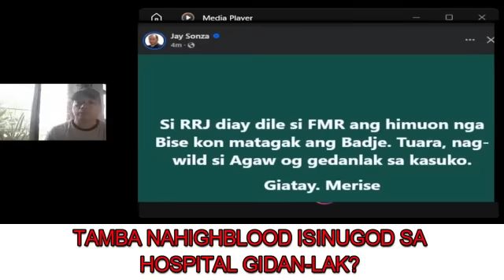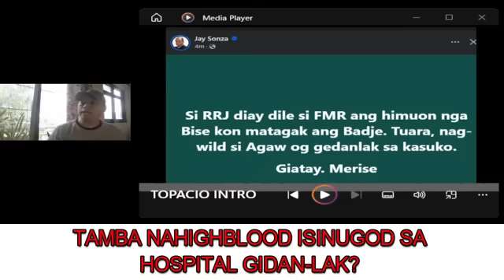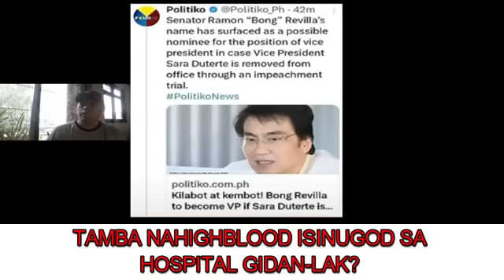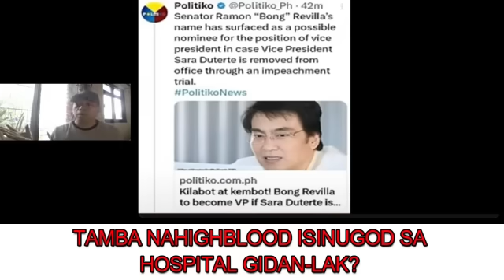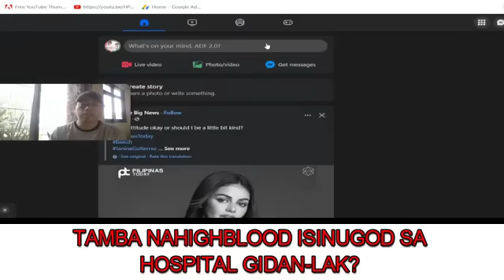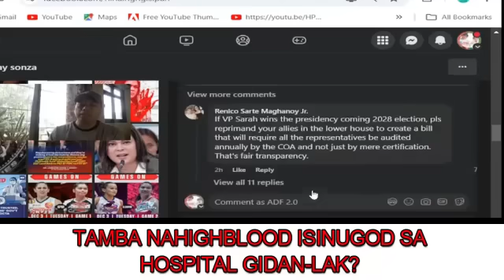TAMBA NAHIGHBLOOD ISINUGOD SA HOSPITAL NAKU PO GIDAN-LAK? LUMAKI ANG YAGBALLS?